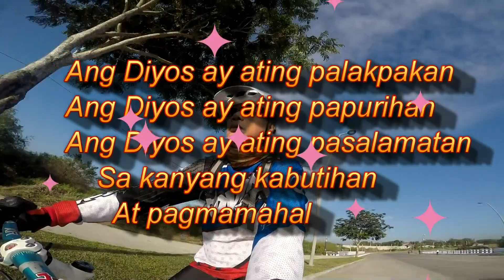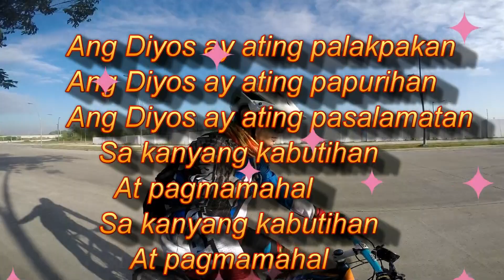Ang Diyos ay ating papurihan VIDEOKE